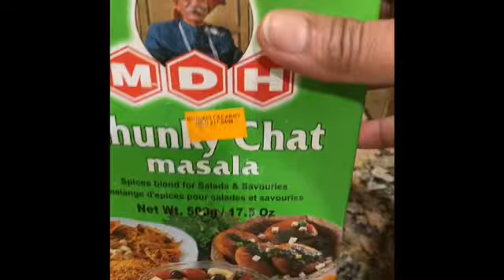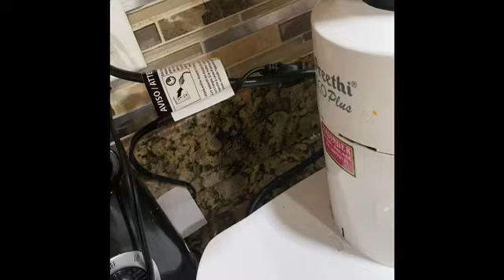Pani puri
Gol gappa, Kabuli chana, tamarind, coriander, mint, salt, chat masala, green chilli, hing, pepper, water.